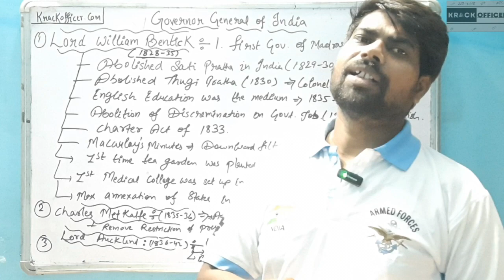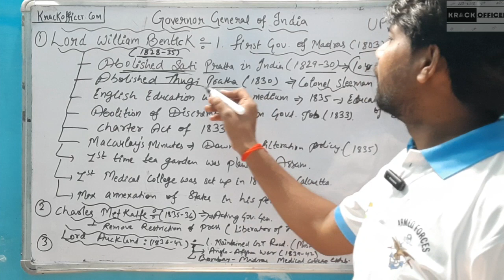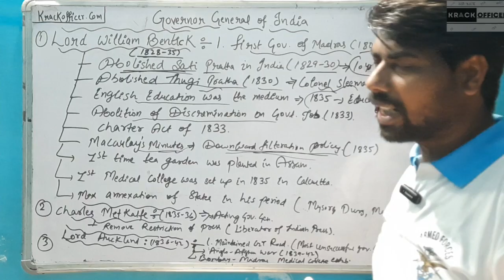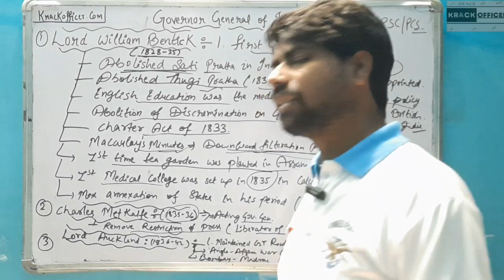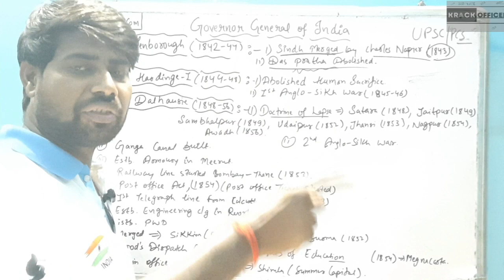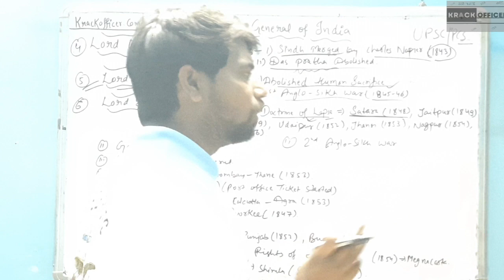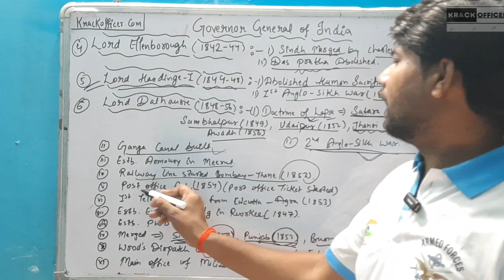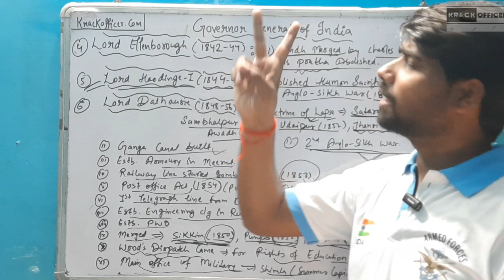upsc#pcs#bpsc modern history# governor general of india#important facts